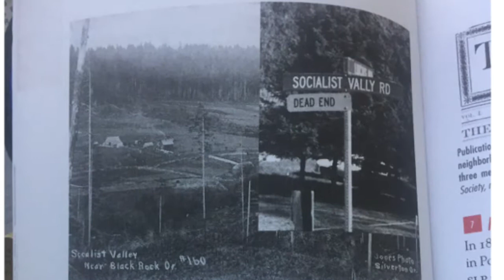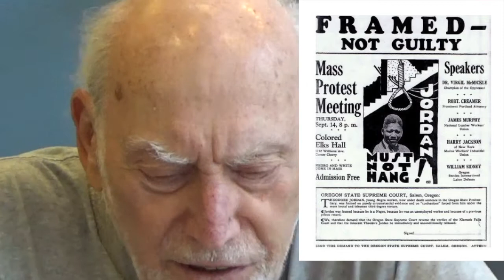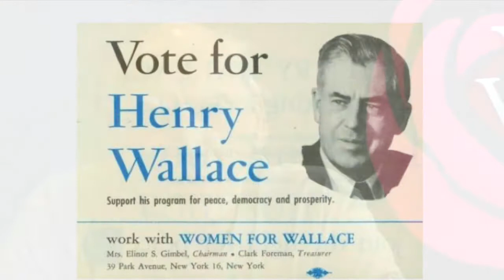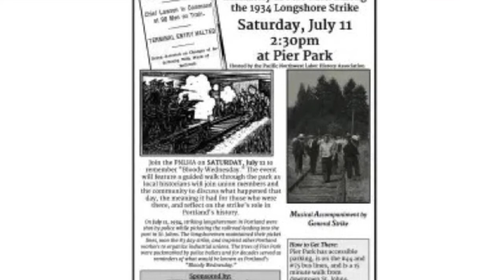Mike Munk Portland's Radical History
A talk from Michael Munk, author of the book, Portland Red Guide, about Portland, Oregon's radical history.  Reposted with permission from a series of talks presented on the website of the Rose Villa retirement community in Portland.